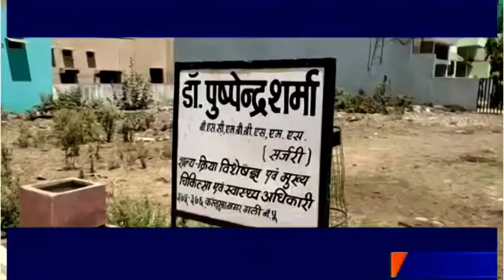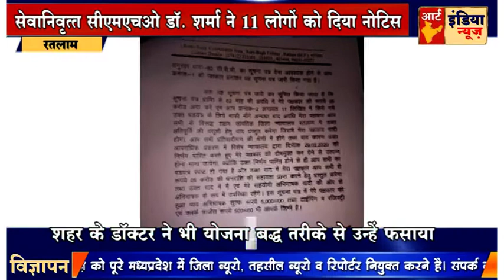सेवानिवृत्त सीएमएचओ डॉ शर्मा ने 11 लोगों को दिया नोटिस